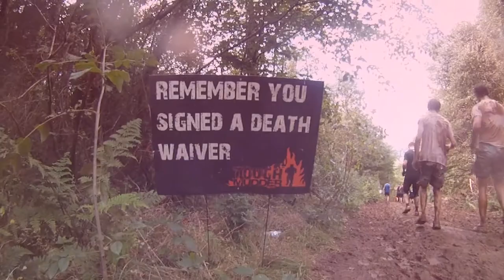Tough Mudder South West 2013 - Trailer - HD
Team: Sex(y) in the Mud